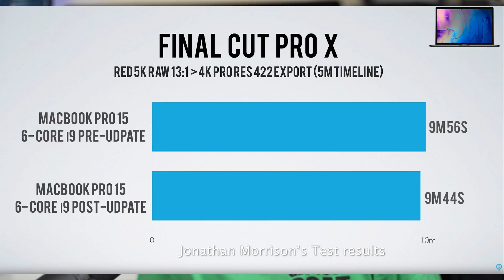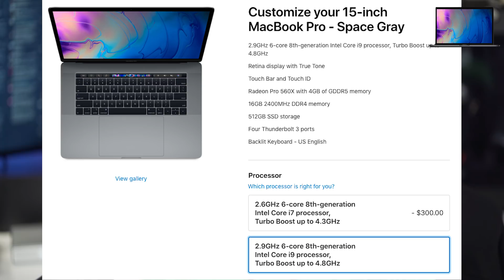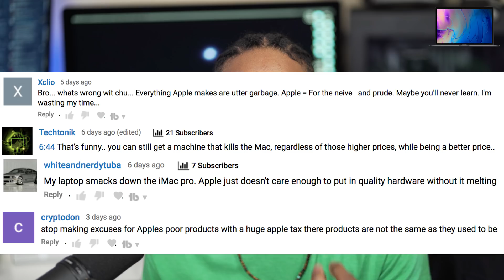Did the MacBook Pro 2018 UPDATE Really FIX ANYTHING? LETS BE HONEST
Now the 2018 MacBook Pro i9 suffered from a thermal throttling issue that sent the internet into a frenzy. Apple has since released an Update to address the 2018 MacBook Pro but did it really fix the problem? Let's talk about the Core i9 MacBook Pro in 2018.

iMac Pro
LaCie 2Big Dock 8TB RAID Thunderbolt 3
OWC 12-port Thunderbolt 3 Dock
CalDigit TS3 Plus Thunderbolt 3 Dock
Satechi Type-C Clamp(space grey)
Satechi Type-C Clamp(silver)

🔴 HOW I GREW MY CHANNEL
🔴-- EQUIPMENT USED --
◾ MAIN CAMERA
◾ VlLOG CAMERA
◾ SD CARD I USE
◾ Main Lens
◾ The YouTube Lens
+ MC-11 adapter
◾ Favorite APS-C Lens
◾ 2nd Camera AC adapter
📌-- FOLLOW ME---
Follow ME @CJKnowsTECH
📌-- PHONE SETUPS—
➡ iPhone XS Max (Unlocked)
➡ iPhone X
➡ BEST Screen Protector(iPhone X)
➡ Beats X (BT headphones)
➡ Note 9 (512GB Unlocked)
➡ Note 9 (128GB Unlocked)
➡ Galaxy Watch (46mm)
➡ Smartwatch: Gear S3 Frontier
➡ Gear S3 Classic
--MORE EQUIPMENT USED—
📌 EXTERNAL MONITORS - (main)
📌 VIDEO FLUID HEAD
📌 MICS - (main)
📌 VOICEOVER MIC
📌 ON-CAMERA MIC
📌 FANCY MIC
📌 AUDIO INTERFACE
◾ BUDGET AUDIO INTERFACE
📌 DESK SPEAKERS
📌 PORTABLE HARD DRIVES
📌 Computer Tech
◾ BEST MOUSE
◾ EDITING COMPUTER
◾ MacBook Air (256gb)
◾ Macbook Pro 15"
📌 BEST IMAC USB HUB